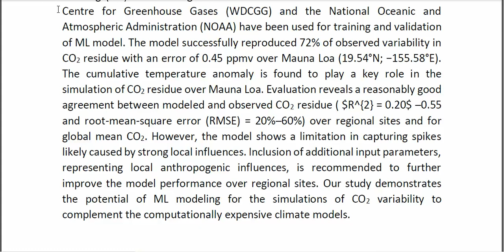Applicability of Machine Learning Model to Simulate Atmospheric CO₂ Variability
* Complete Source Code
* Complete Documentation
* Complete Presentation Slides
* Flow Diagram
* Database File
* Screenshots
* Execution Procedure
* Readme File
* Video Tutorials
* Supporting Softwares
Support Specialization
* 24/7 Support
* Ticketing System
* Voice Conference
* Video On Demand
* Remote Connectivity
* Document Customization